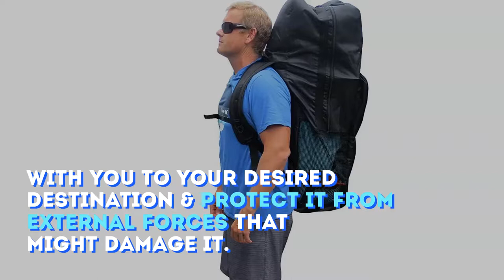Top 10 Must Have Standup Paddle Board Accessories: Don't SUP without These Things!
These additional standup paddle boarding accessories will help you maximize your own experience with paddle boarding right away.

List of SUP Accessories

▼ ▽ Standup Paddle Board Accessories ▼ ▽

🔹BPS 'Premium Universal Inflatable SUP Board Bag

🔹SUP-Now Paddleboard Carrier/Storage Sling

🔹SurfStow SupGlo 60 Underwater LED Light Tube

🔹GoPro Hero 7 Blackt

🔹ONYX MoveVent Torision Paddle Sports Life Vest

🔹Unigear Premium SUP Leash 10' Coiled

🔹Gradient Fitness Marine Anchor

🔹UP Rail Guards/Rail Tape

🔹Dorsal Aero Roof Rack Pads

🔹Ultimate Ears BOOM 3 Portable Waterproof Bluetooth Speaker

🔹Kona Submariner Plus Size Universal Waterproof Phone Case

Checkout Our Standup Paddle Boarding Product Reviews!

10 Best PFD ( Personal Flotation Device ) For Standup Paddle Boarding

Top 8 Standup Paddle Board Roof Racks For Cars and SUVs

The 8 Best Standup Paddle Board Storage and Travel Bags

The Best SUP Gear And Apparel For Any Season

5 Best Stand Up Paddle Boards For Kids and Teenagers